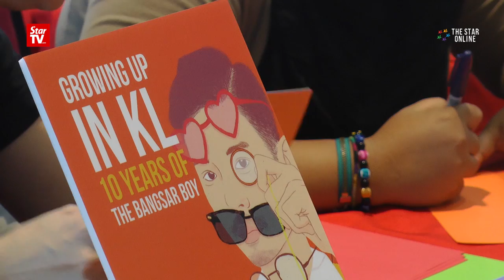The Bangsar Boy launches his first book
After 10 years of being The Star's columnist, Niki Cheong also known as The Bangsar Boy compiled a selection of articles for his book entitled Growing up in KL:10 years of The Bangsar Boy which was launched on Saturday.